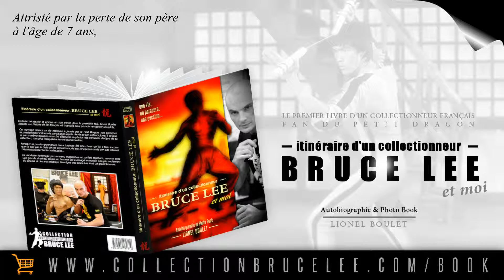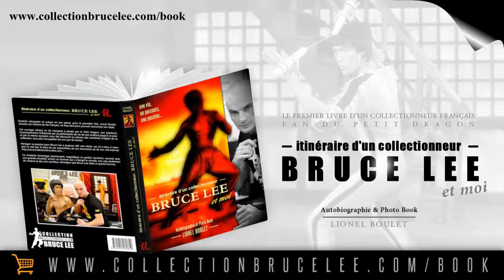[ Livre ] Itinéraire d'un collectionneur, Bruce Lee et moi.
Le premier livre d'un collectionneur français fan du Petit Dragon !
 ITINÉRAIRE D'UN COLLECTIONNEUR, BRUCE LEE ET MOI [Autobiographie et Photo Book] par Lionel Boulet.

 Lionel Boulet, est né le 19 mars 1979, à Chalon sur Saône, commune située en Bourgogne, en France. Ville d’Art, d’Histoire et à l'orée de magnifiques coins de campagne, aux richesses patrimoniales, gastronomiques, qui font le bonheur de ce Chalonnais, et fier de l'être !
 Attristé par la perte de son père à l'âge de 7 ans, élevé humblement par sa mère, il se sent inconsciemment attiré par le légendaire Bruce Lee, qui sera peut être pour lui un "père de substitution".
 Il vous raconte modestement dans ce livre "itinéraire d'un collectionneur, Bruce Lee et moi", son histoire qui lui a permis de devenir l'un des plus grand collectionneur du Petit Dragon en Europe.
 Découvrez ce petit garçon devenu grand, vous racontant sa vie dans les grandes lignes, jusque dans ses aventures, ses voyages, sa première télévision, ses expositions, ses rencontres... Tant d'événements qui le rapproche chaque jour un peu plus de son idole.
 Passionnant, magnifique et parfois touchant, il se raconte avec une grande sincérité, pour le plaisir de partager sa passion avec nous. La plupart d'entre nous pourrait se reconnaître un peu en lui en tant que personne ou fan.
 Contemplez également des centaines de photos de son étonnante collection, qui vous fera, à travers cette présentation, découvrir ou redécouvrir ses objets à l'effigie de l'homme qu'était Bruce Lee.